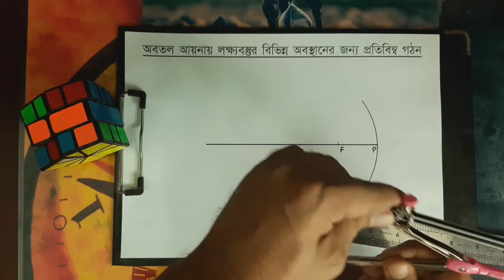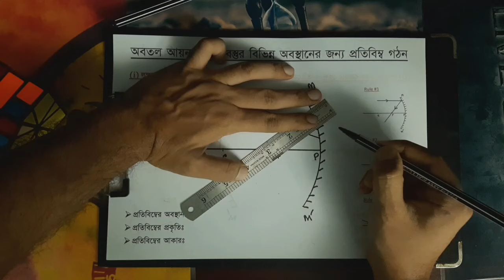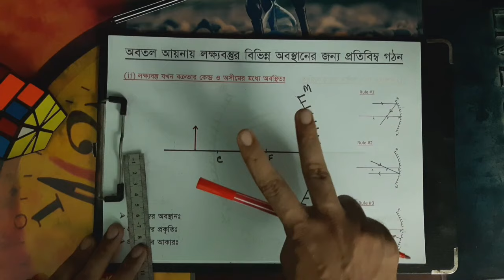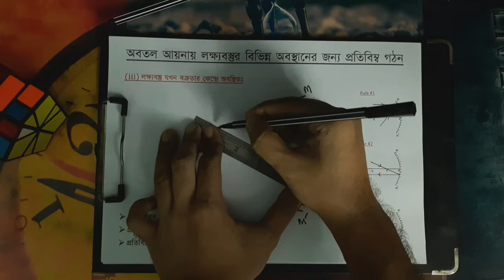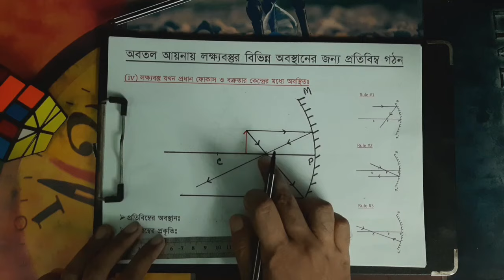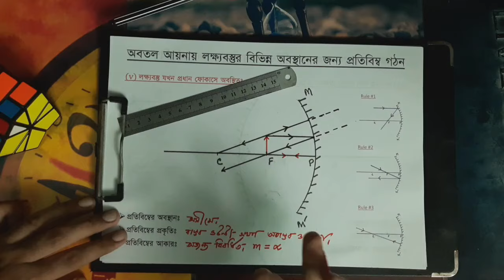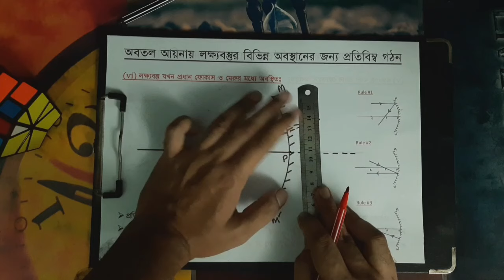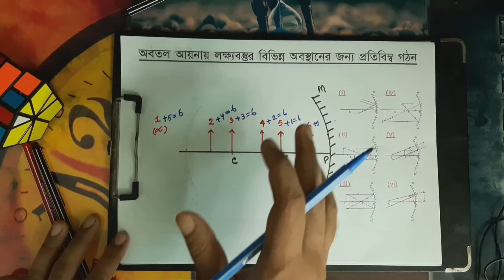অবতল আয়নায় লক্ষ্যবস্তুর প্রতিবিম্ব গঠন | SSC Physics Chapter 8 | আলোর প্রতিফলন | Lecture 7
অবতল আয়নায় লক্ষ্যবস্তুর বিভিন্ন অবস্থানের জন্য প্রতিবিম্ব গঠনঃ

৬ টি অবস্থান পাবো আমরা এবং তার জন্য প্রতিবিম্বের অবস্থান, আকার ও প্রকৃতি ও নির্ণয় কর।

(i) লক্ষ্যবস্তু যখন অসীম দূরত্বে অবস্থিতঃ চিত্র 🎬 5:10 - 9:45

প্রতিবিম্বের অবস্থানঃ প্রধান ফোকাস তলে
প্রতিবিম্বের প্রকৃতিঃ বাস্তব ও উল্টো
প্রতিবিম্বের আকারঃ অত্যন্ত খর্বিত [m ≅0]

(ii) লক্ষ্যবস্তু যখন বক্রতার কেন্দ্র ও অসীমের মধ্যে অবস্থিতঃ চিত্র 🎬 9:50 - 14:27

প্রতিবিম্বের অবস্থানঃ প্রধান ফোকাস ও বক্রতার কেন্দ্রের মাঝখানের কোন এক জায়গায়।
প্রতিবিম্বের আকারঃ খর্বিত।

(iii) লক্ষ্যবস্তু যখন বক্রতার কেন্দ্রে অবস্থিতঃ চিত্র 🎬 14:32 - 19:13

প্রতিবিম্বের অবস্থানঃ বক্রতার কেন্দ্রে।
প্রতিবিম্বের আকারঃ বস্তুর সমান।

(iv) লক্ষ্যবস্তু যখন প্রধান ফোকাস ও বক্রতার কেন্দ্রের মধ্যে অবস্থিতঃ চিত্র 🎬 19:18 - 22:50

প্রতিবিম্বের অবস্থানঃ বক্রতার কেন্দ্র ও অসীমের মধ্যে।
প্রতিবিম্বের আকারঃ বিবর্ধিত।

(v) লক্ষ্যবস্তু যখন প্রধান ফোকাসে অবস্থিতঃ চিত্র 🎬 22:55 - 26:37

প্রতিবিম্বের অবস্থানঃ অসীমে অথবা অবাস্তব ও সোজা।
প্রতিবিম্বের আকারঃ অত্যন্ত বিবর্ধিত।

(vi) লক্ষ্যবস্তু যখন প্রধান ফোকাস ও মেরুর মধ্যে অবস্থিতঃ চিত্র 🎬 26:42 - 31:41

প্রতিবিম্বের অবস্থানঃ দর্পনের পিছনে।
প্রতিবিম্বের প্রকৃতিঃ অবাস্তব ও সোজা।
প্রতিবিম্বের আকারঃ বিবর্ধিত

মনে রাখার টেকনিকঃ 🎬 31:46

Welcome to Learn Physics With Ashik Shifat Channel! I'm Ashik Sir From Kids Care.